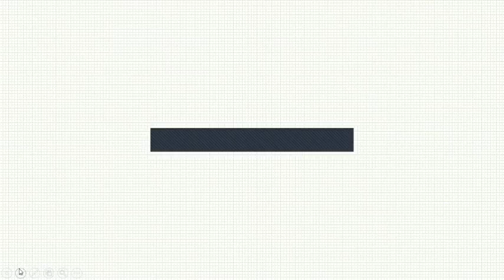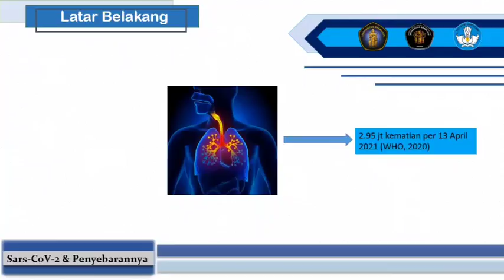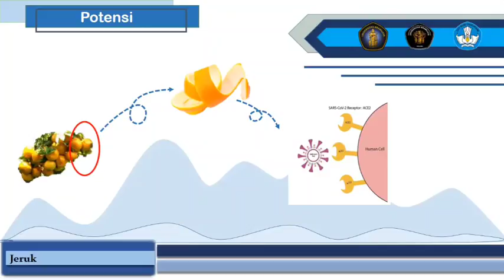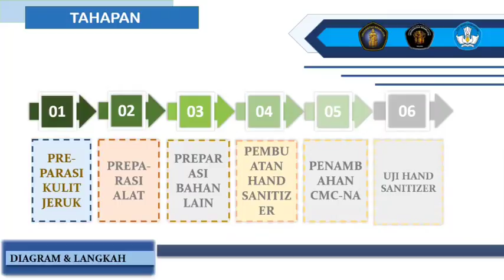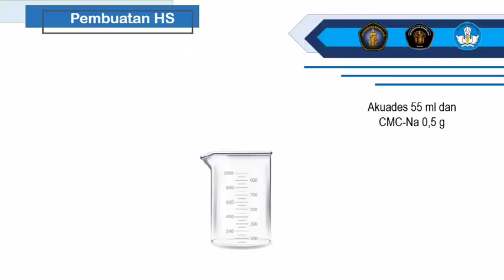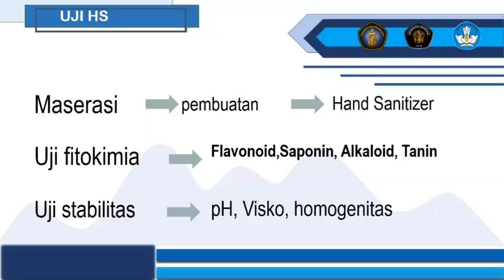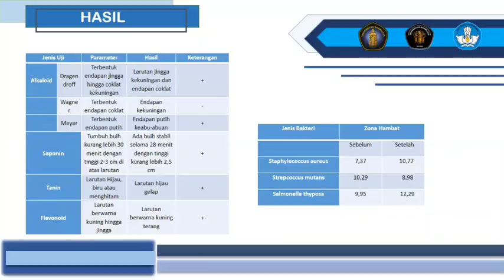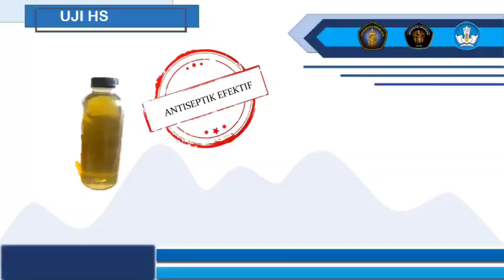Tim Pelangi UB || Presentasi Finalis LKTI PIMAGRI 2021